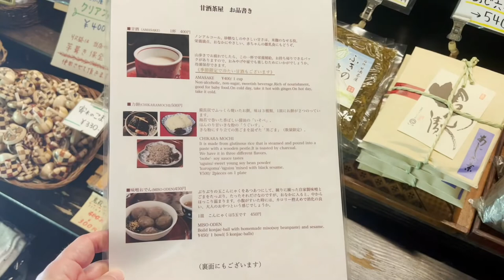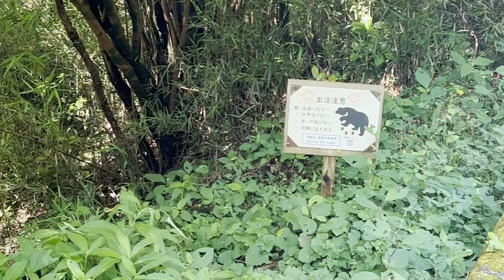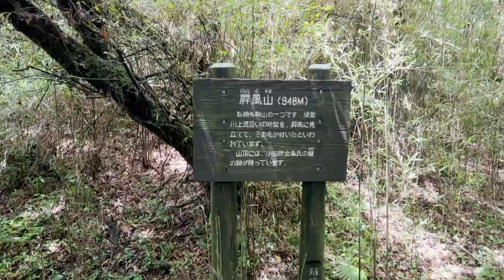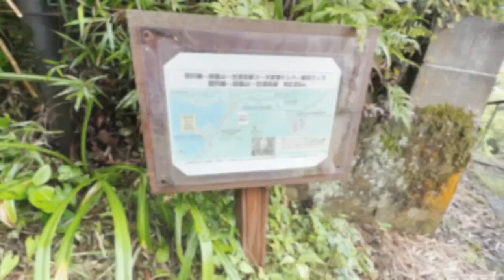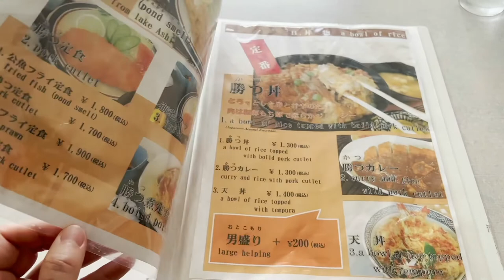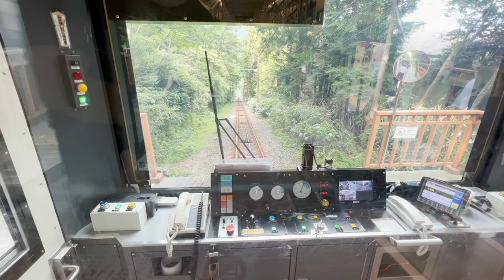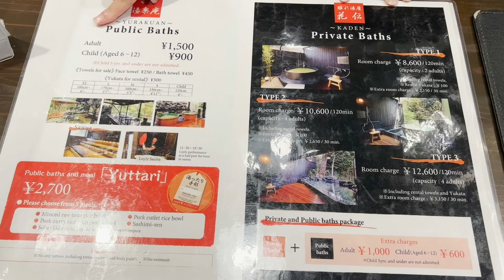Visit Hakone on a Beautiful Day | Shinkansen from Shinagawa Station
Join me on a great day trip to Hakone from Tokyo. Fortunately, today’s weather is pleasant, and we will start our journey from Shinagawa Station, taking a Shinkansen to Odawara Station, and then a local train on to Hakone-Yumoto, which is the quickest way to get there.

We will experience a full day in Hakone, starting with a visit to a traditional tea house to drink amazake. We will then ake a hike over Mount Byōbu, visit the beautiful Hakone Shrine and Gateway to Peace on Lake Ashi, and have a delicious pork cutlet for lunch. After lunch, we will take a sightseeing cruise in a pirate ship up Lake Ashi to Togendai, followed by the ropeway to the geothermic site of Owakudani, take a footbath at Sounzan with a view over the mountains, and then a cable car down the mountain to Gora Station. At Gora Station, we will take the “Hydrangea Railway” to Tonosawa Station, and then walk to a nearby onsen to relax for a couple of hours and have Soba and Tempura for dinner. After this full day in Hakone, we will head back to Tokyo on the Shinkansen.

Also see the video of the trip to Hakone the day before by Romancecar from Shinjuku:

--- Summary of Costs ---
Shinkansen Shinagawa Station ↔︎ Odawara Station (return trip): ¥6,200 ($44.90 · €44.90)
Hakone-Tozan Train: Odawara Station ↔︎ Hakone-Yumoto Station (return trip): ¥640 ($4.65 · €4.65)
Bus Hakone-Yumoto Station → Amazake-chaya (one-way): ¥710 ($5.15 · €5.15)
Amazake: ¥400 ($2.90 · €2.90)
Chikara-mochi (kurogoma-uguisu): ¥500 ($3.60 · €3.60)
Bus (close to Hakone Check Point) → Motohakone Port (one-way): ¥180 ($1.30 · €1.30)
Lunch (boiled pork cutlet set meal) at Hiroshiya: ¥1,700 ($12.30 · €12.30)
First class cabin tickets for sightseeing cruise Motohakone → Togendai: ¥1,800 ($13 · €13)
Ropeway (one-way) Togendai → Sounzan: ¥1,550 ($11.20 · €11.20)
Cable Car (one-way) Sounzan → Gora: ¥430 ($3.10 · €3.10)
Hakone-Tozan Railway (one-way) Gora → Tonosawa Station: ¥370 ($2.70 · €2.70)
Hakone Yuryo (onsen) public bath with meal: ¥2.700 ($19.60 · €19.60)

--- Approximate Exchange Rates Used (July 2022) ---
$1 (USD) ⟺ ¥138 (JPY)
€1 (EUR) ⟺ ¥138 (JPY)

--- Chapters ---
00:00 Video preview
01:10 Map
01:25 Shinkansen to Odawara
02:22 Local Train to Hakone-Yumoto
02:58 Bus to Amazake-chaya
03:16 Amazake-chaya
04:29 Hiking over Mount Byobu
07:04 The Third Torii of Hakone Shrine
07:41 Hakone Shrine
08:49 Heiwa no Torii
09:27 Lunch at Hiroshiya
10:05 Pirate Ship Sightseeing Cruise
12:47 Ropeway from Togendai
14:00 Owakudani
15:04 Sounzan Station
15:29 Hakone-Tozan Cable Car
17:40 Hakone-Tozan Railway from Gora Station
21:06 Hakone Yuryo onsen
21:53 Dinner at Irorisaryo Hachiri
22:20 Shuttle bus to Hakone-Yumoto Station
22:39 Local Train to Odawara
22:52 Shinkansen to Shinagawa Station
23:35 Farewell